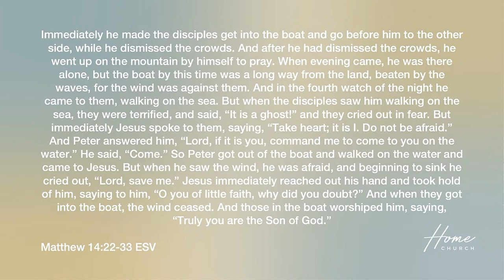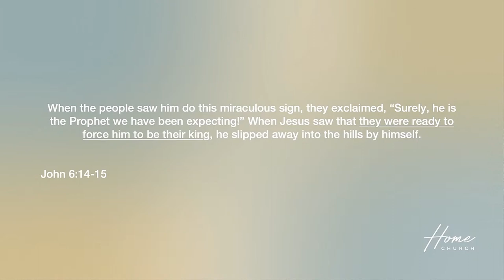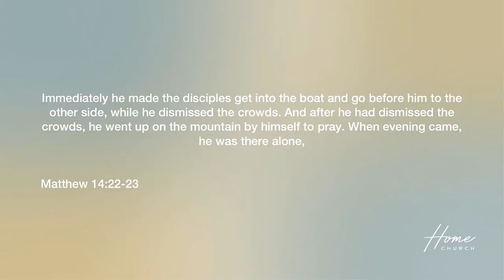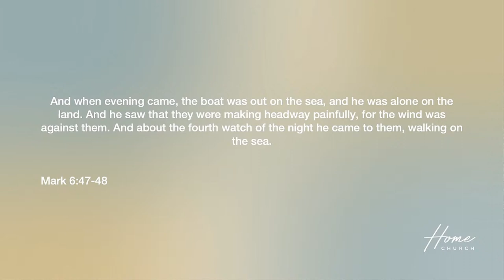Closer (Part 1) | Pastor Chaz Stapleton | Home Church